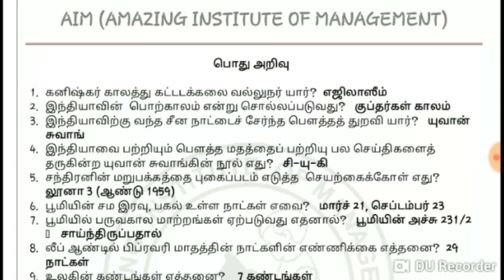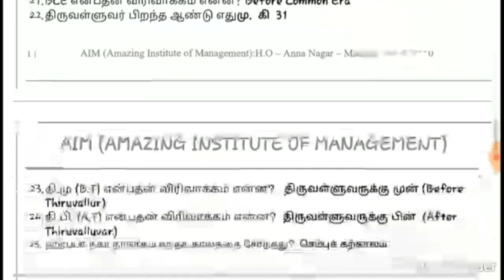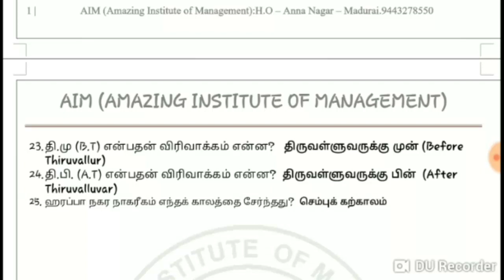பொதுஅறிவு ~ பகுதி ~10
RAILWAY / TNPSC / TET General Knowledge part 10